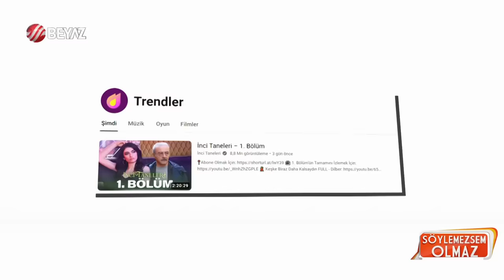İnci Taneleri pavyon sahnesi gerçeği yansıtmıyor! Mehtap pavyon sektörünün perde arkasını anlattı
İnci Taneleri Hazar Ergüçlü Dilber pavyon sahnesi gerçeği yansıtmıyor mu? Popstar Mehtap pavyon sektörünün perde arkasını anlattı... Söylemezsem Olmaz canlı yayın konuklarını ağırlamaya devam ediyor. Programımızın bugünkü bölümüne şarkıcı Popstar Mehtap konuk oldu. Mehtap iş hayatı ve sağlık durumu hakkında dikkat çeken açıklamalarda bulundu. Mehtap, son günlerin en çok konuşulan dizisi olan İnci Taneleri hakkında da yorumlar yaptı. Pavyon hayatının perde arkasında dönen dolapları tek tek anlatan Mehtap, 15 yaşında girdiği pavyon sektöründe kadınların nasıl kullanıldığının altını çizdi.